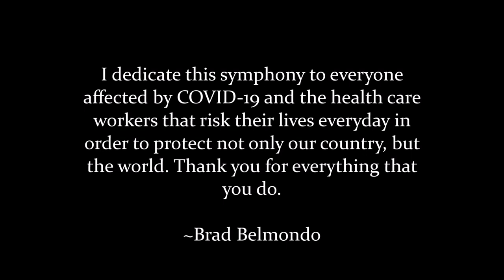"Resurgence" - Mvt. 5 from Symphony No. 1 "Negentropy"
*I dedicate this symphony to everyone affected by COVID-19 and the healthcare workers that risk their lives every day in order to protect not only our country, but the world. Thank you for everything that you do.*

This final movement of Negentropy essentially resolves the mystery behind the name. As used in Chemistry, Entropy is measured chaos. Therefore, Negentropy is the reverse of chaos, or “returning to normal.” With a mixed meter entrance into the free and floaty 7/8 theme (differing from the 7/8 in the 3rd Movement), this movement ties the loose ends through a brass hymn and the return to “Premonition” one last time before resolving. It goes to show that the time we are in today will, once again, resolve and our lives will return back to normal. Thank you.
*All audio is from Sibelius

Gear Used